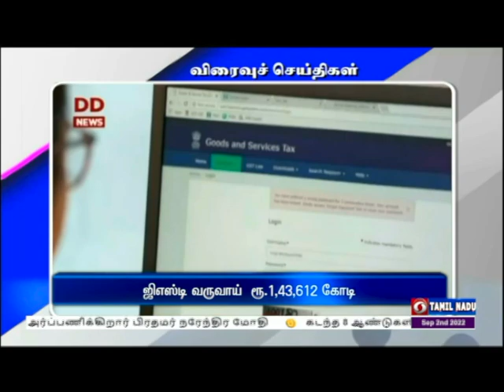பொதிகை காலை 8.00 மணி விரைவுச் செய்திகள் [02.09.2022]PodhigaiTamilNews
1)  ஜிஎஸ்டி வருவாய்  ரூ.1,43,612 கோடி

2)  ஹால்மார்க் முத்திரை

3)  வழிகாட்டி விழிப்புணர்வு முகாம்

4) ஒருங்கிணைப்பாளர் பணிகளுக்கு விண்ணப்பம்

5)  வெள்ள அபாயம் : முக்கிய ஆலோசனை